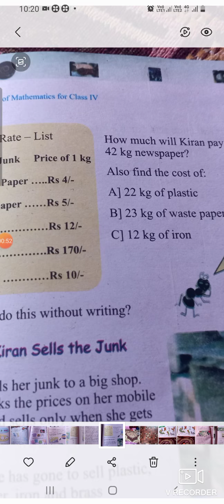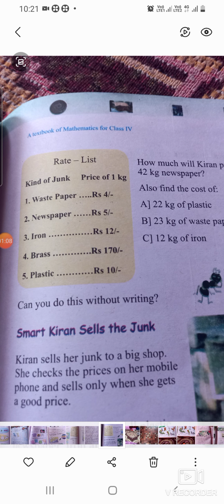Title The Junk seller class 4th Maths Tr Sunita Bhat UPS Natnussa